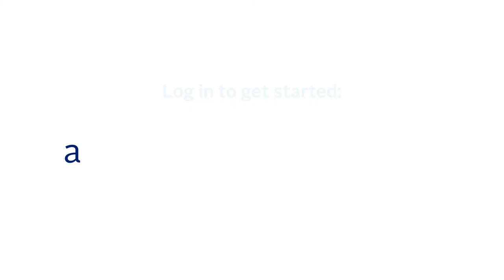Your AmeriHealth New Jersey PPO Health Plan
With an AmeriHealth PPO New Jersey health plan, you can choose any doctor or hospital in- or out-of-network without a referral. But you’ll pay less by selecting a doctor or hospital in-network. You may select a Primary Care Physician (PCP) whom you will visit for check-ups and routine care. You also don’t need a referral to see a specialist.

AmeriHealth New Jersey offers affordable health insurance specifically to the state of New Jersey. Find great coverage at a price you can afford

Connect with AmeriHealth New Jersey!